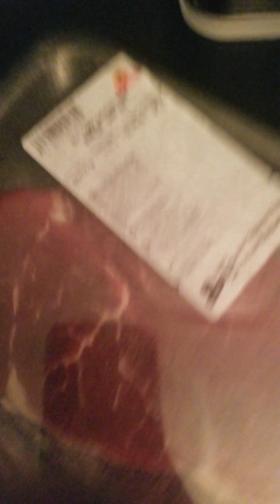MAVERICK ... EATING STEAK AFTER CHICKEN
Maverick was really hungry today.  He ate CHICKEN AND STEAK...